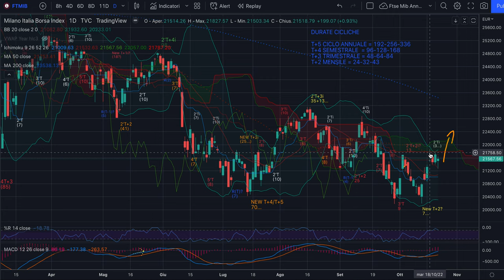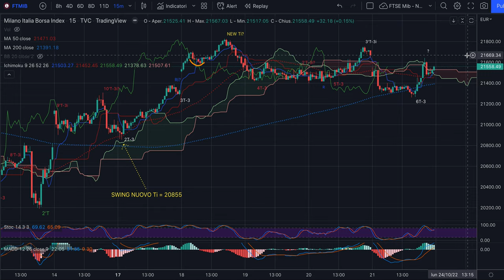MIB - Analisi Evoluta Weekly del 23/10 - Salita da vincolo su inverso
Buongiorno,

Nel video tutte le indicazioni per valutare come muoversi a rialzo nel caso vengano violati certi swing. Il Tempo Puro dell'Evoluta è solo fondamentale. Meglio concentrarsi su una centratura o sui prossimi trade sul MIB?

A voi la risposta.

Buon trading!

Jacopo Marini